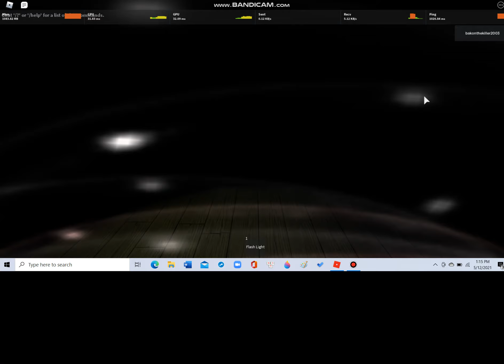granny extreme mode jumpscare